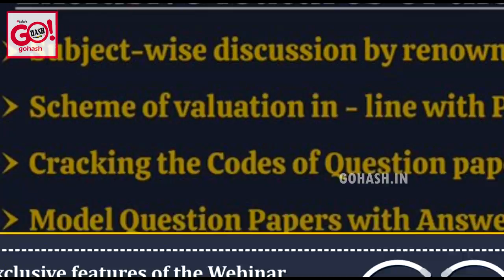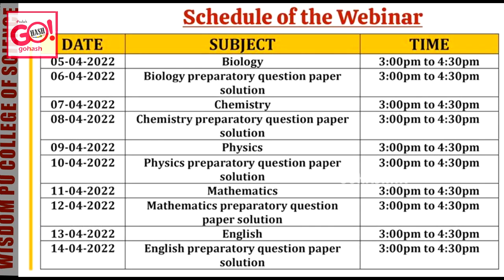HOW TO SCORE HIGH IN 2nd PUC EXAM 2022 ONLINE WEBINARS BY WISDOM PU COLLEGE BIDAR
HOW TO SCORE HIGH IN 2nd PUC EXAM 2022 UNDER THE GUIDANCE OF MOST TRUSTED EXPERTS ONLINE LIVE WEBINARS BY WISDOM PU COLLEGE & NEET ACADEMY BIDAR.